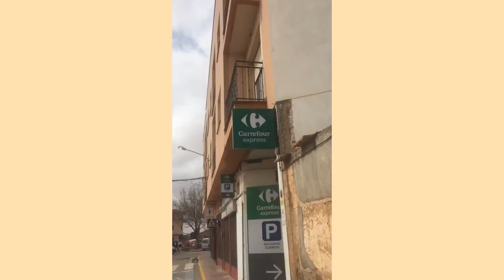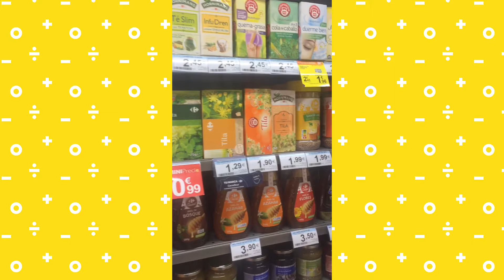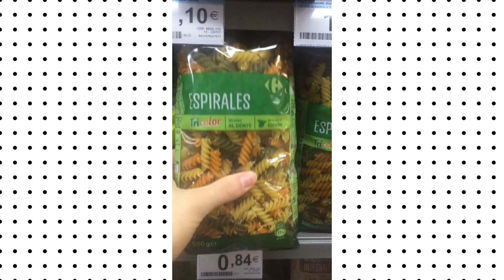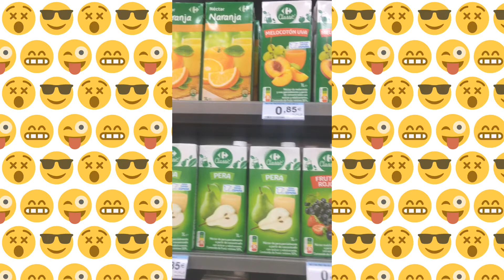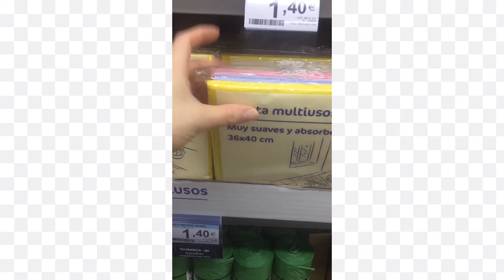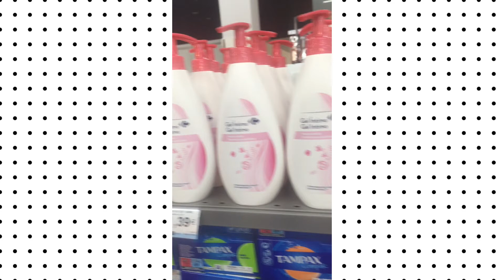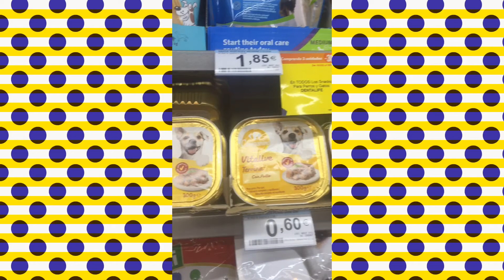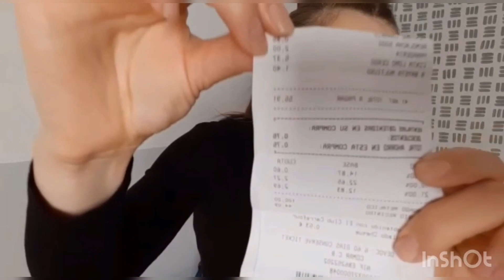Supermercado | Compras da Semana Carrefour